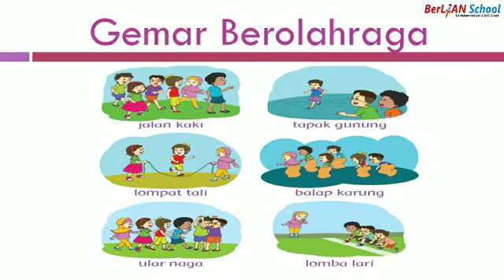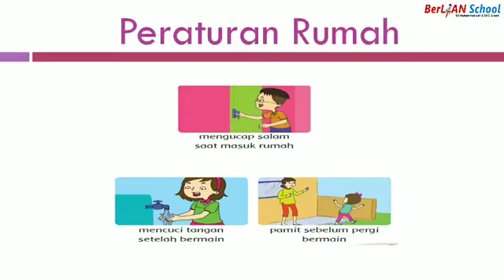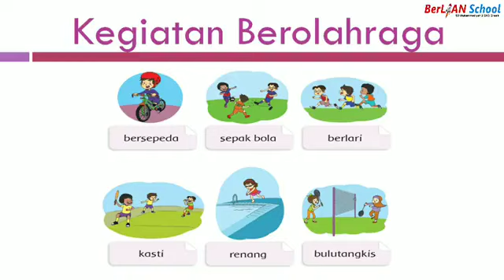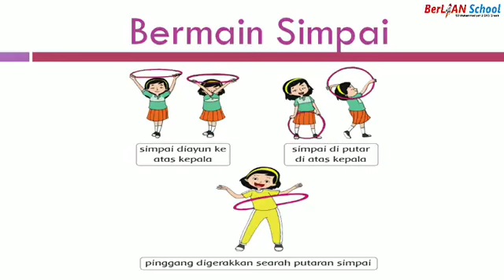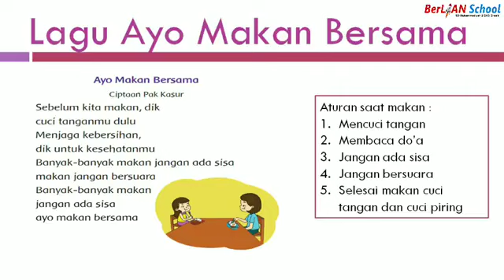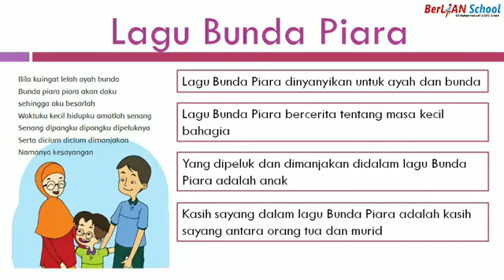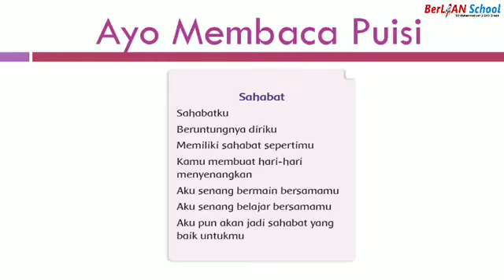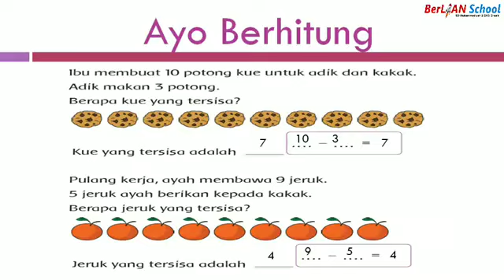Review Tema 2 Subtema 1 & 2 - Tematik Kelas 1 SD | BerLIAN School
Assalamualaikum anak - anak mari kita simak penjelasan dari ustadzah Devi Ratnasafitri S.Pd  pada pembelajaran Tematik kelas 1 SD, Review Tema 2 Subtema 1 & 2